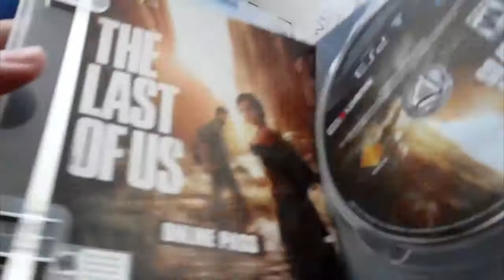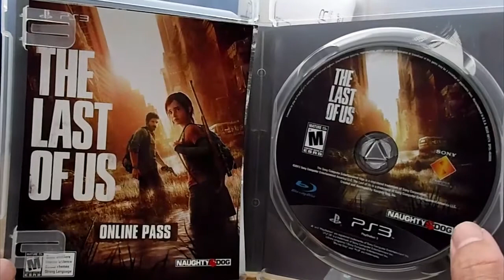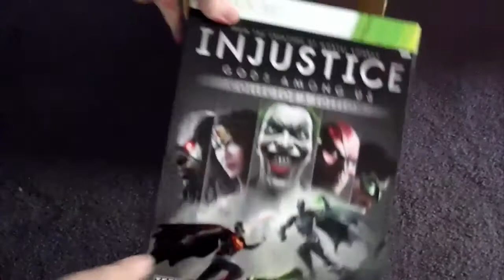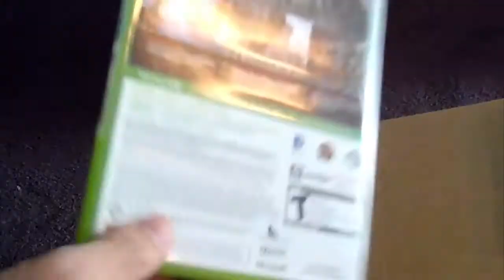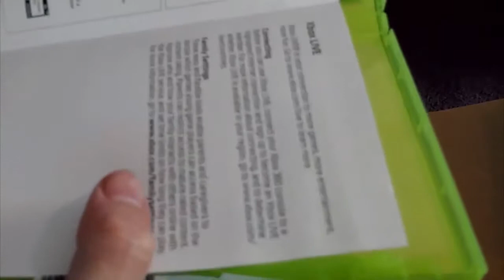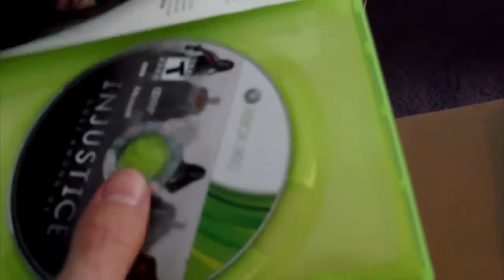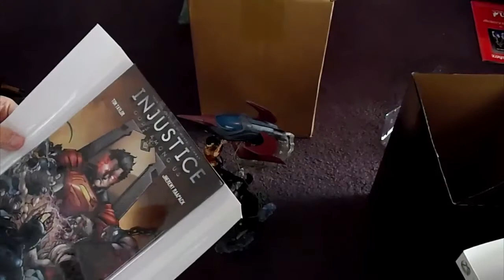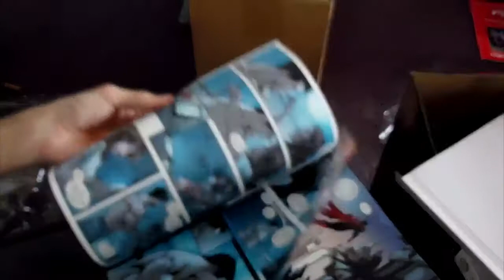The Last of Us and Injustice Collector Edition Unboxings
Unboxing The Last of Us for PS3 and the Collector Edition of Injustice for Xbox 360.